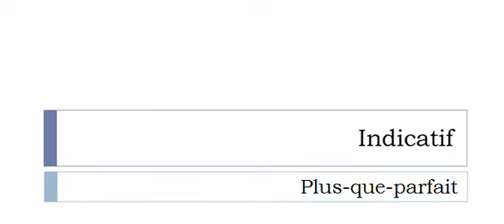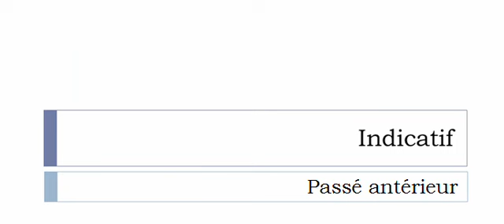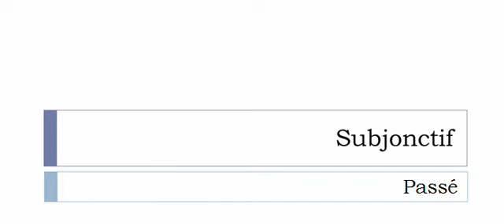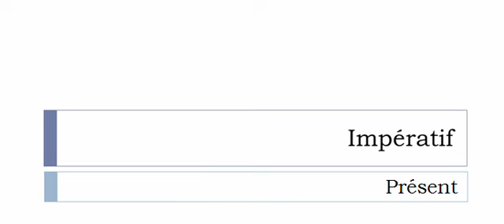Imparare il francese = Coniugazione = Repartager